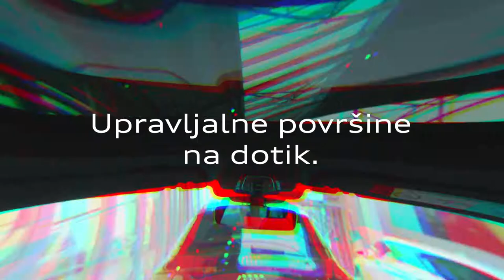Audi Q8 quattro 50 TDI Tiptronic (2019) - Porsche Inter Auto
Novi Audi Q8 na zalogi v naših Audi salonih (Porsche Verovškova, Porsche Ptujska  cesta, Porsche Koper).